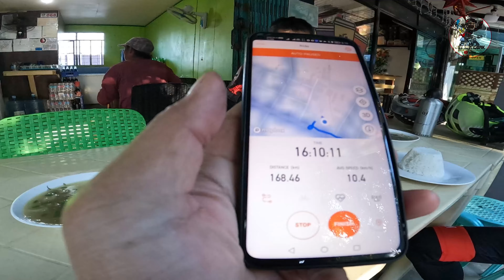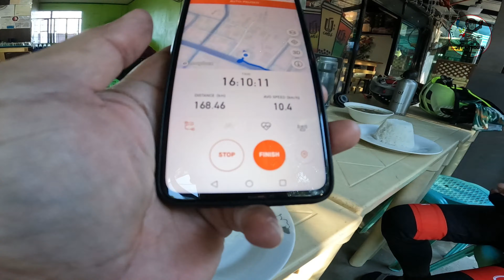ILOCOS NORTE Bike Ride Nueva Era to Piddig via Currimao Paoay Laoag Vintar Sarrat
CAMERA: GoPro Hero10 / DJI Mavic Mini2 and Huawei Nova 5T Phone for my Strava Record ng Pics